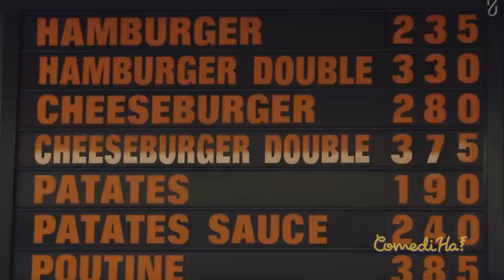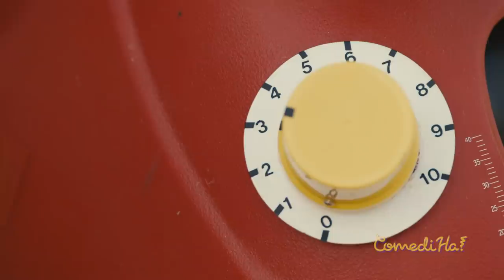Fisherman gets in an argument // LOL ComediHa! Season 6 Compilation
00:00 Fast Food
00:42 Roman Boat
01:33 Fisherman
02:34 Prison
03:12 Fishy Date
04:12 Fast Food - 2
04:53 Tennis Court
6:09 Garage issues

Lol :-) ComediHa! is our tv show that we are bringing right to you. All your favorite actor's reactions in short sketches and gorgeous settings. Watch in these lol funny moments demanding fast food customers, more of Roman Boat, a lazy fisherman, unexpected prison outcome, fishing date, tennis players and garage issues, all in a memes compilation.